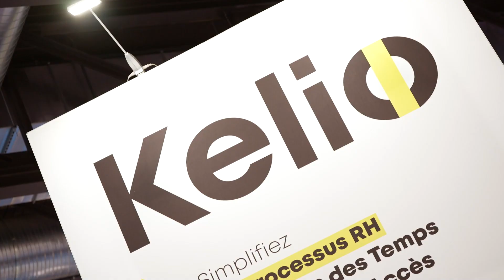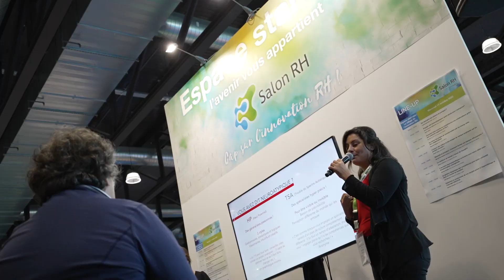C'était le Salon RH 2023 / 16ème édition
🚀 Une 1ère édition lausannoise réussie pour le Salon RH !
Un grand merci à tous nos exposants, partenaires et visiteurs pour ces 2 jours incroyables ! 🤩
📆 À l'année prochaine ! ➡ 13 & 14 novembre 2024 à Lausanne